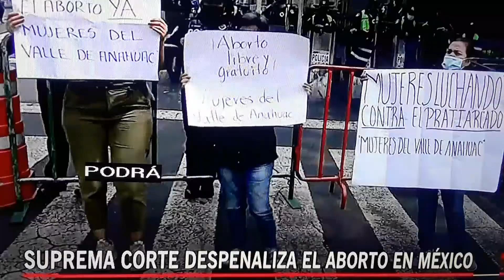Mexico- Corte Suprema despenaliza el aborto.